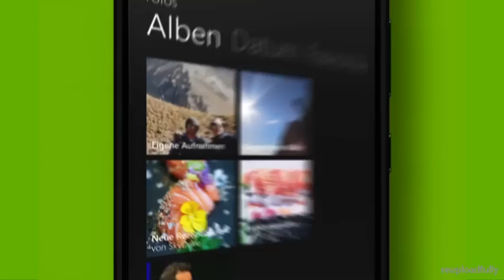Windows Phone 8: SkyDrive von Steffen Henssler (TV Spot/Werbung - Ideen)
Steffen Henssler hat so viele Ideen, die er sich nicht alle im Kopf behalten kann. Mit SkyDrive kann er sie aber notieren, mitnehmen und teilen.